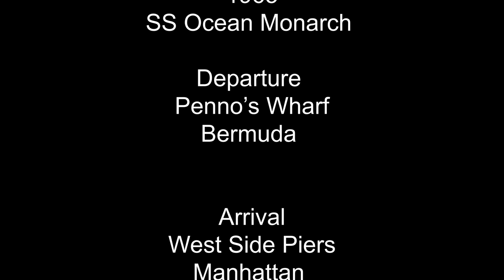1965 SS Ocean Monarch Bermuda Departure from Penno's Wharf & West Side Piers Manhattan Arrival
One of the "Millionaires Ships" that did the New York City / Bermuda route, the SS Ocean Monarch is alongside and then departs Penno's Wharf in St. Georges, Bermuda - its time to go home.
As quickly as we get through town cut we are in New York Harbor looking at lower Manhattan & with some help from the tug "Patricia Moran", we dock at the West Side Piers.
At 4:03 the SS Christoforo Columbo or SS Leonardo da Vinci is at anchor, probably waiting to dock.
A quick bus ride through the Lincoln Tunnel gets us home.

Archived